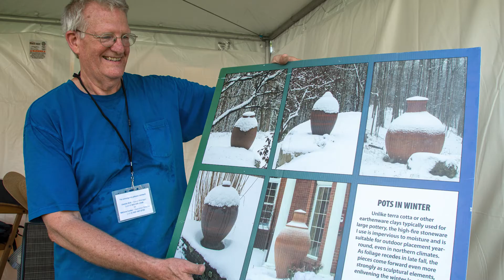League of NH Craftsmen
This Nashua fine craft gallery is located at 98 Main Street in Nashua, NH, is owned by Ruth and Tom Boland and features a wide array of distinctive jewelry, ceramics, art-to-wear, prints, baskets, wood pieces, and much more.

 Ruth is a basket maker and juried League of New Hampshire Craftsmen member, who grew up in Nashua of  now lives in Merrimack.  She has been a basketmaker since 1991, a state-juried member of the League of NH Craftsmen since 2002 and is a past member of the Board of the Northeast Basketmakers Guild.  Her hand shaped baskets often involve interesting textures, strong colors, intricate patterns and a contemporary feel.
Ruth has shown her work at juried exhibits throughout New England including the Guilford Handcraft Center in Guilford, CT, the New Hampshire Institute of Art in Manchester, NH, The League of NH Craftsmen’s Gallery 205 and Living with Craft Exhibit, the Slater Mill Museum in Pawtucket, RI and Gallery One in Nashua NH.  Ruth’s work has also been included “500 Baskets.”

Ruth is also an accomplished teacher who is sought after for her ability to communicate with everyone from beginner to accomplished weaver. In addition to weekly classes in her studio, she has taught workshops hosted by various guilds and arts organizations through out the Northeast.  Ruth’s studio and classroom is located in the gallery.  It is there that she designs and weaves her baskets, and teaches classes in traditional and contemporary basketry.

“Weaving allows me to combine my love of baskets – the texture, the form, the strength, the usefulness – with my drive to make order out of chaos, my need to create, and my appreciation of color and tradition.”

Each item at the League of New Hampshire Craftsmen is handmade by a juried member whose standards for fine hand craft represent the highest level of excellence and creativity.

Hours: Tuesday thru Saturday